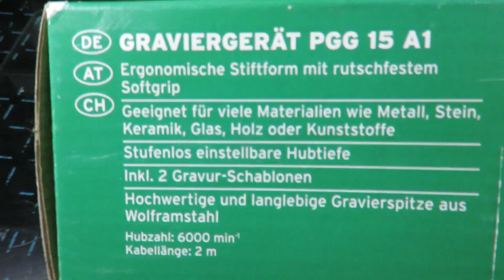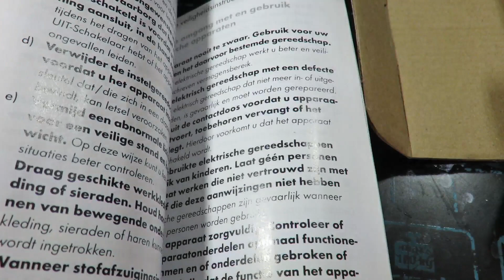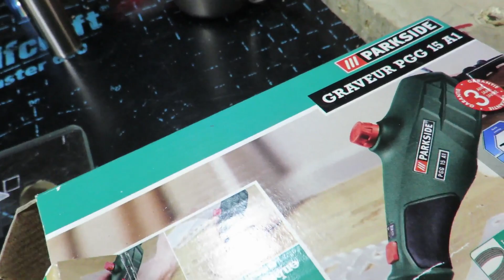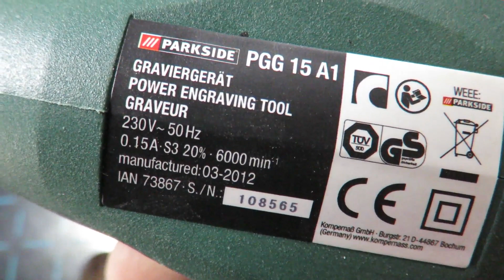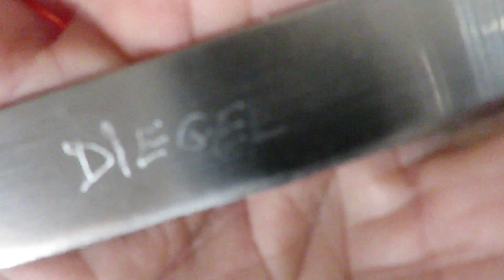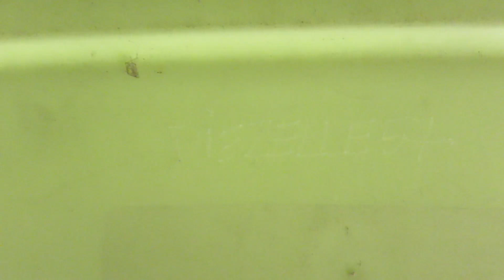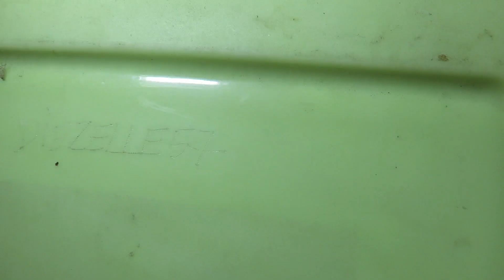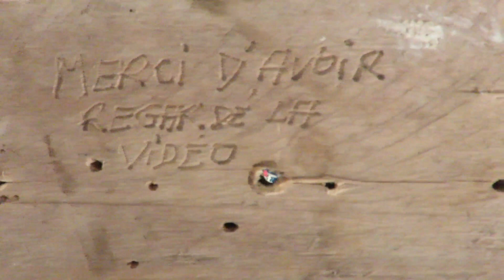Parkside GRAVEUR PGG 15 A1 [LIDL] Gravure sur bois, plastique, verre et métal !